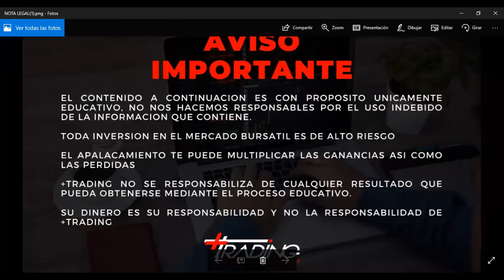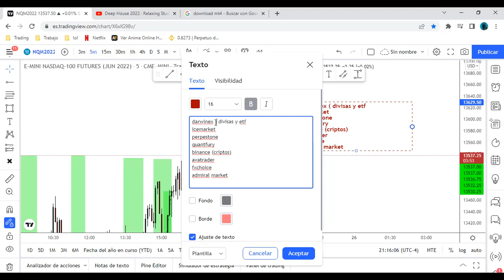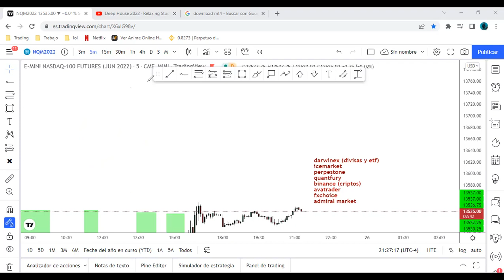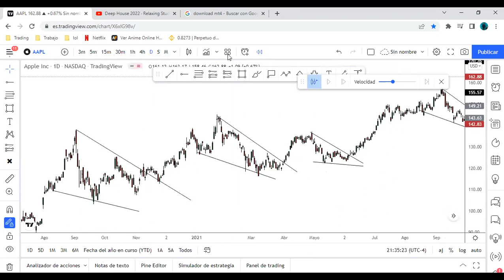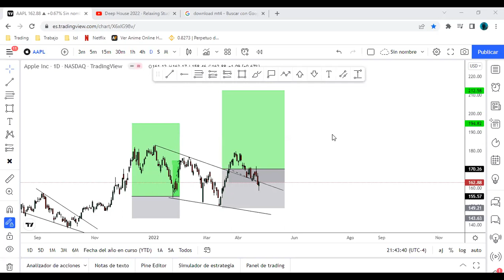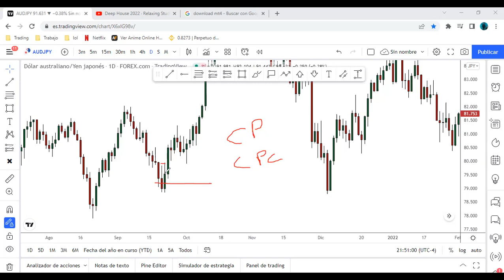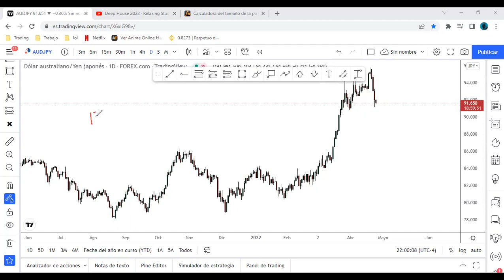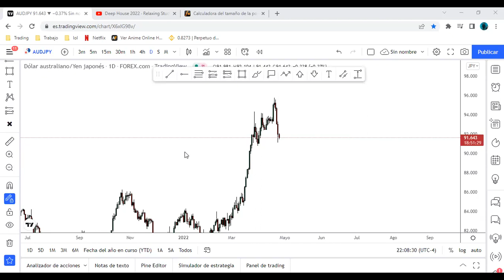Preguntas y respuestas mastrading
¿Analizar un gráfico es fácil? En esta clase te compartimos como analizamos nosotros con acción de precio fácil, rápido y sencillo solo deja que las matemáticas hagan el trabajo duro.

¿Quieres aprender más sobre Trading? Pues no te pierdas nuestras clases gratis y completas en la Academia +Trading

Si aún no te has unido te animamos a que lo hagas, es gratis.

VÍDEOS
QUE NO TE PUEDES PERDER

En Canal de MasTrading encontrarás todo lo que necesitas para convertirte en un Trader Exitoso.